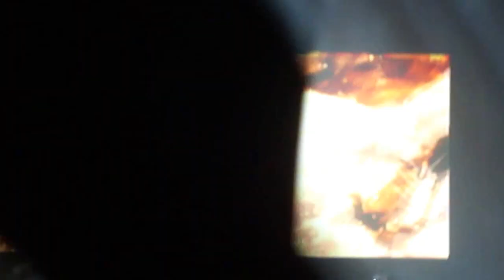Black Sabbath The END War Pigs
War Pigs Live at the Inglewood show in CA on Feb 11th 2016
black Sabbath The END